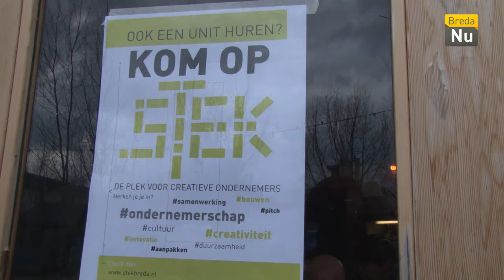Breda in Beeld: STEK Markt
De allereerste STEK Markt van 2018 vond afgelopen zaterdag plaats!